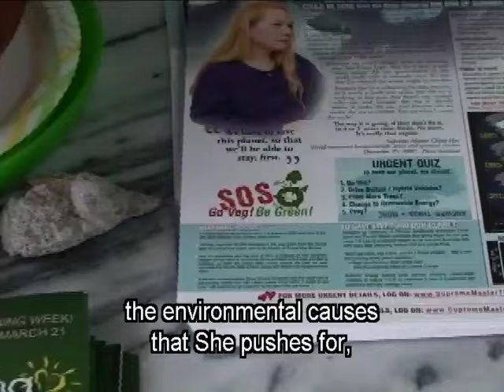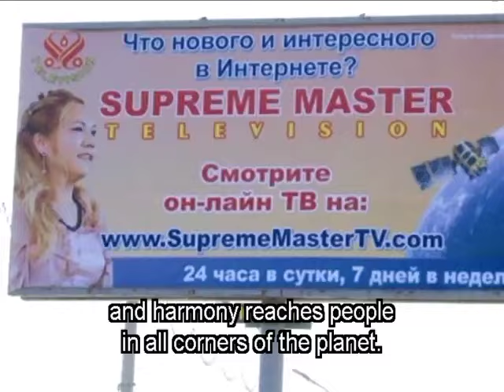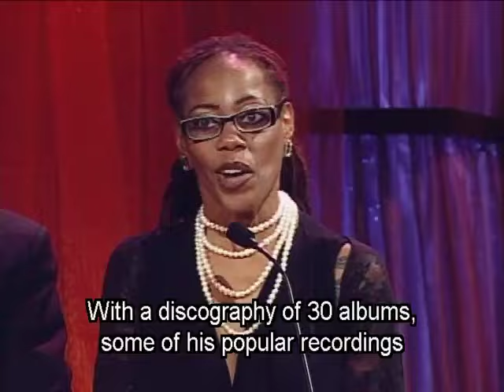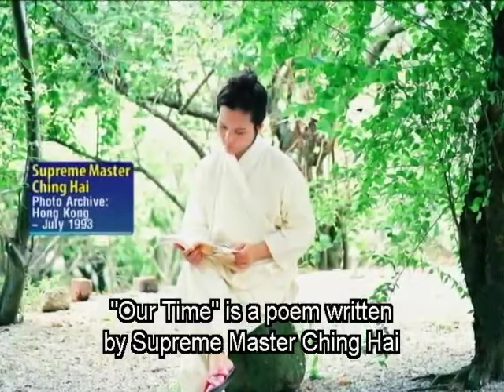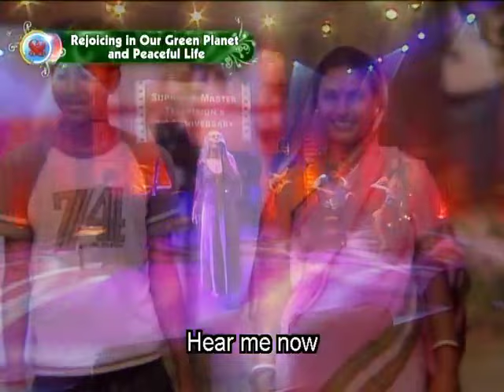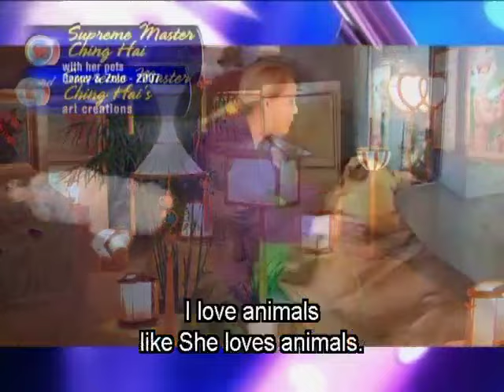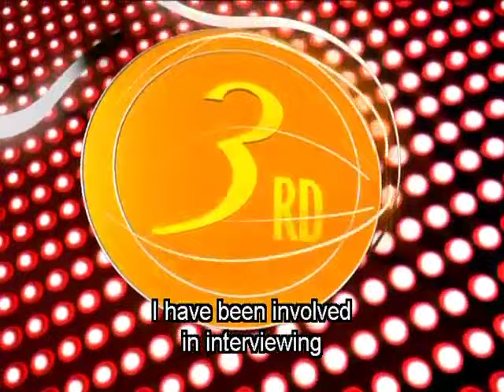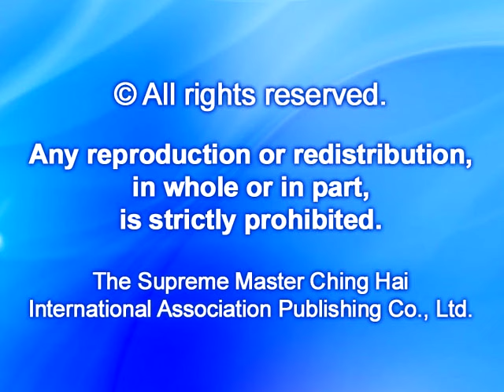894-1 Supreme Master Television's 3rd Year Anniversary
“Supreme Master TV reminds us all of our shared humanity and our common commitment to build a better world for ourselves and for our children. I extend my warmest wishes on this joyous occasion.”

~ The Honorable Antonio R. Villaraigosa, Mayor of Los Angeles

“Supreme Master Ching Hai wants to see that we can save our world by love and inspiration through music and art. So her dreams are all of our dreams. Master Ching Hai, I’m so thrilled and delighted to be a part of your program.”

 ~ Legendary Actress Debbie Rey